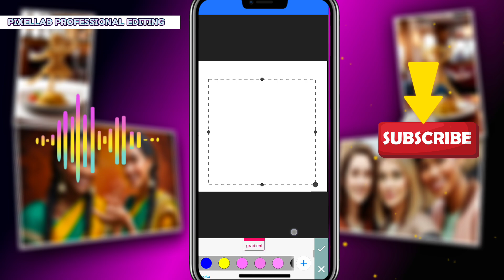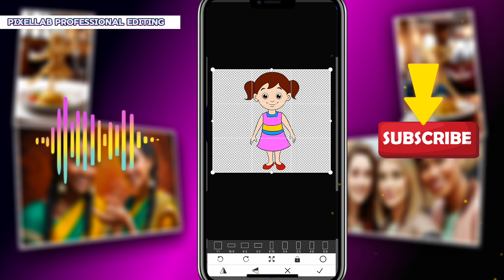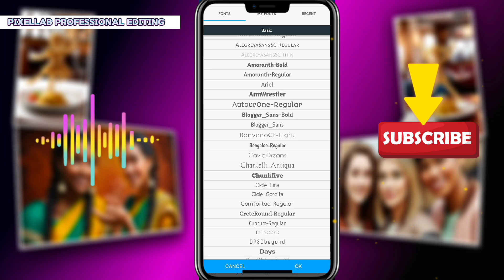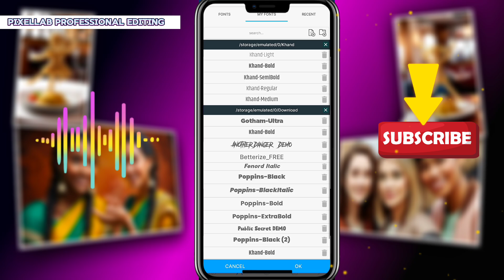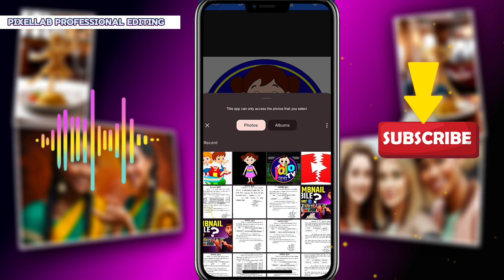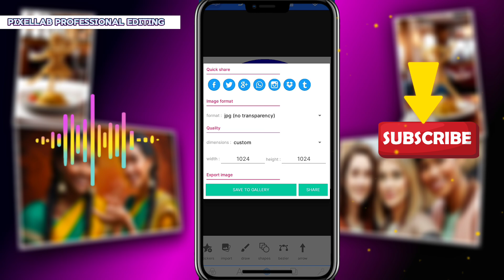YouTube Logo Kaise Banaye | How To Create YouTube Logo | Logo Kaise Banaye Pixellab Se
Welcome in my channel:- TECH SEARCH2.0

Msg me On Insta:- abbhhay__

Your Queries --
youtube logo kaise banaye
youtube logo
youtube logo effects
youtube logo kaise banate hain
logo design
logo editing
logo design tutorial
logo maker
Logo maker ai
YouTube ke liye logo kaise banate hai
Professional logo for youtube channel
How to Create logo
How to create logo in Pixellab app
Pixellab se hd logo kaise banaye
YouTube ke liye logo kaise banaye
YouTube ke liye logo banana sikhe

youtubelogoka ise banaye
Regards:-______
Abhay Singh________(Jharkhand)